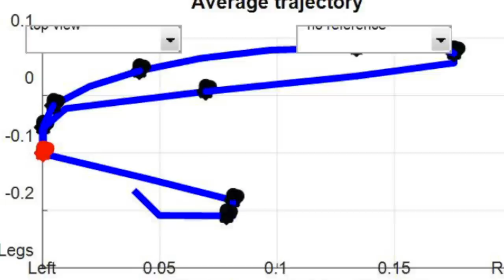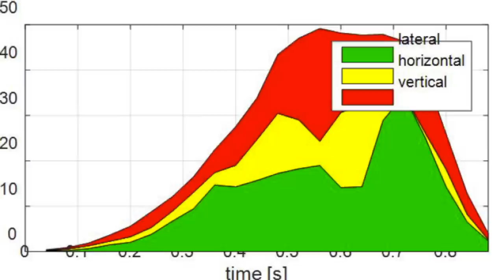Test Trainesense smart paddle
Testing a smart paddle prototype fromthe Finnish startup company trainesense it tracks hand trajectory, velocity and force. Pretty cool device that makes the link between what the coach sees and what the swimmer feels. tricoaching_finland triathlon swimbikerun #🏊🏻🚴🏃🏻swim swimming ironmancertifiedcoach ironmantriathlon ironmanu sporttechnology finland startup video credit: @russellwilfred